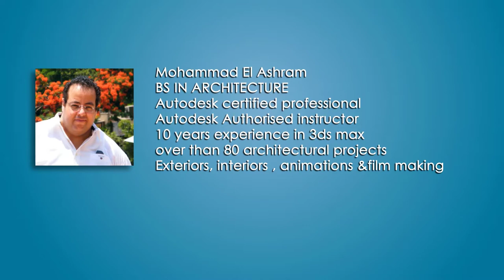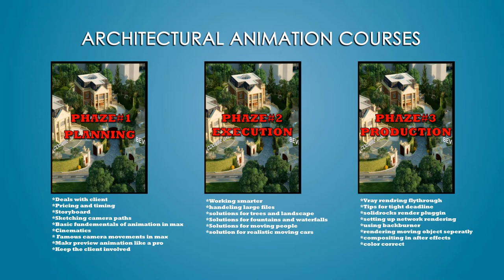الانيميشن المعماري ماكس و فيراي (المرحله الاولى :المقدمة)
رابط الكورسات كاملة على
 udemy
 الانيميشن المعماري ماكس و فيراي (المرحله الاولى)

اهلا بكم في الكورس الانيميشن المعماري باستخدام ثري دي ماكس والفيراي

في الكورس ده هنتعلم ازاى نعمل انيميشن خطوه بخطوه

في الكورس ده عايزين نتطور من عمل صور ثابتة الى انيميشن رائع

الكورس مبني على مشروع حقيقي انا اشتغلت فيه عباره عن ثلاث فلل في مكان قريب من لندن اسمه كومبى جرين

انا سهلت العمليه دي الى خطوات بسيطة تقدر تطبقها في اي مشروع معماري

وهنبتدي من ازاي تتعامل مع العميل

لحد ما تسلم الفيديو النهائي